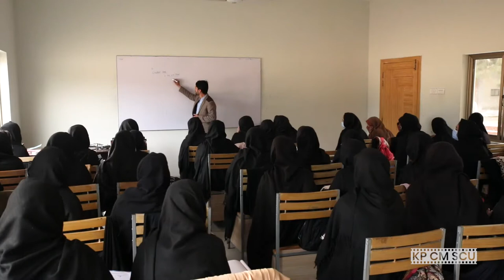“Halka Basta” is one step forward towards quality education